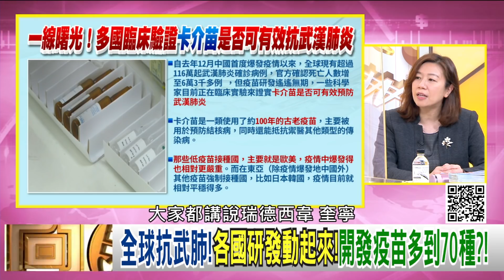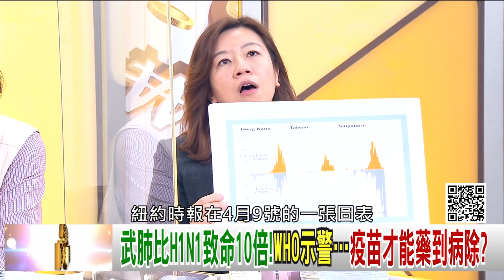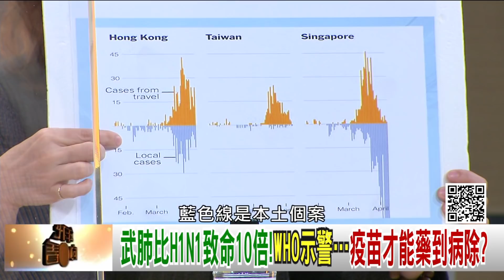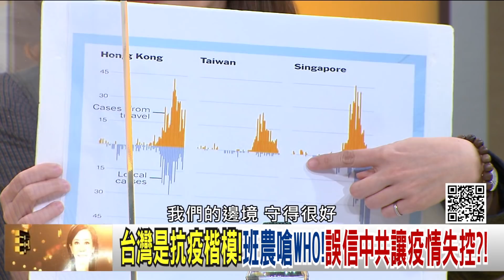精彩片段》林靜儀:他們把奎寧用藥拿掉...【年代向錢看】20200415